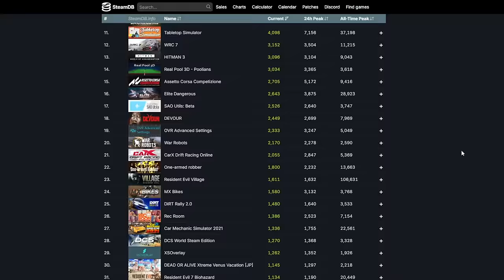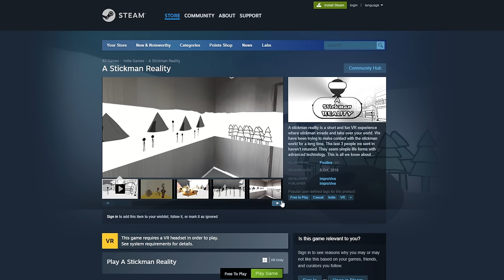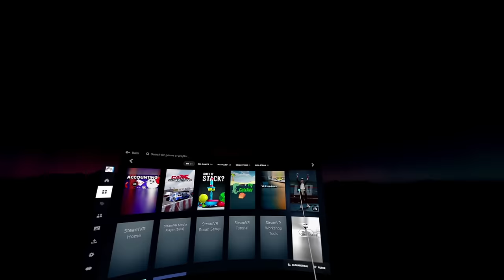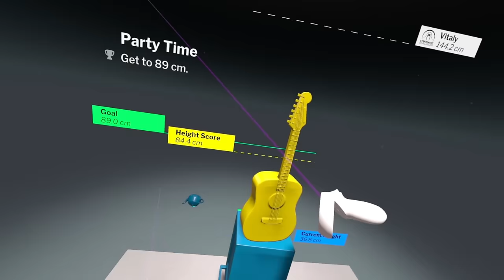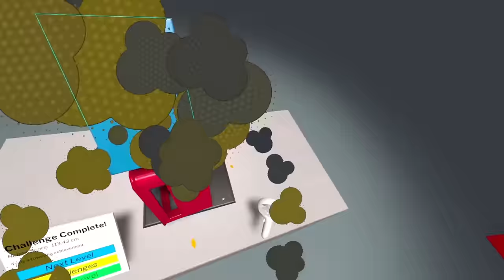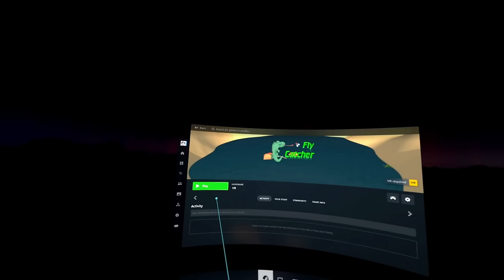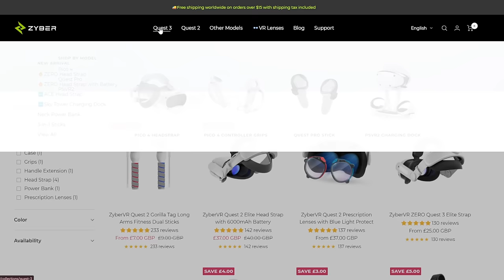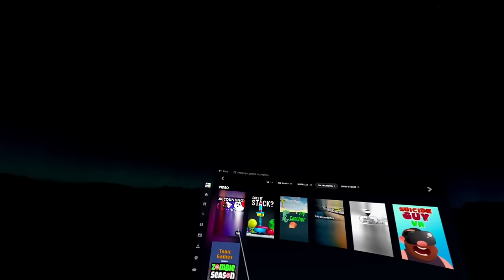I Played Steam VR Games That Nobody Plays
Free Steam VR games that nobody plays, these free vr games are actually really good

Thanks to @Joeseppi for the idea